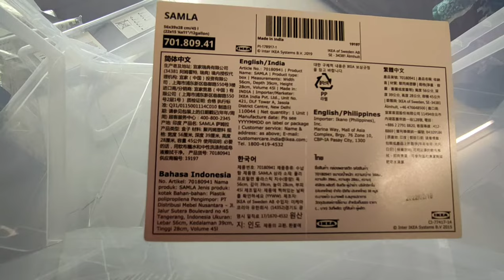IKEA SAMLA BOX - Ikea SAMLA Box with Lid, Transparent 28x20x14 cm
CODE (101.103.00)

Flimsy plastic. Cover doesn't hold on to the box. The product stickers were a pain to remove and there is still some residue left after soaking in detergent for 24 hrs, removing top layer, applying machine oil, washing and then wiping with spirit.

Finally decided to use it as a container to keep some car spares in the boot.